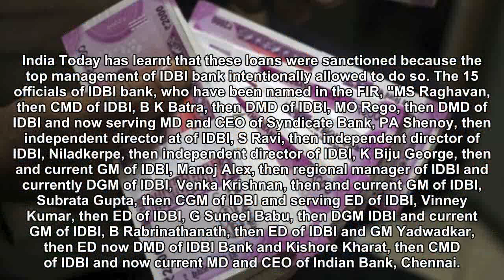Rs 600 crore loan fraud: How top bankers helped in looting IDBI bank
The Rs 600 loan fraud involving IDBI bank is one of the classic examples of how the top management of IDBI bank looted their own bank.